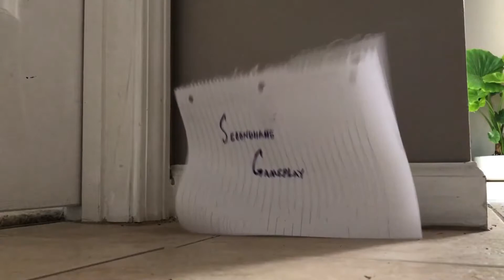Harry Potter and the Prisoner of Azkaban - Fortnitis and Buckbeak!!! - Part 4 - Pumped Playthrough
Today's lesson: kill some bugs using evil plants, ride a hippogriff through a cloud of mammals, assault a poltergeist, unravel a conspiracy, and become a British Solid Snake